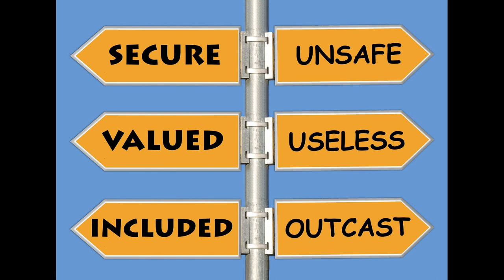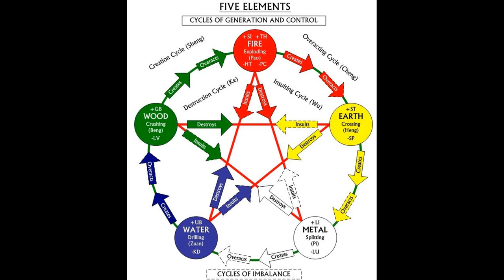The Root Chakra - Getting to the Root of it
The root chakra or base chakra is the chakra of the tribe and situated at the base of our spine. It’s attuned to the Earth and Saturn and is about family, our ancestors and our home. The root chakra gives us a sense of belonging and it’s our connection to Mother Nature.